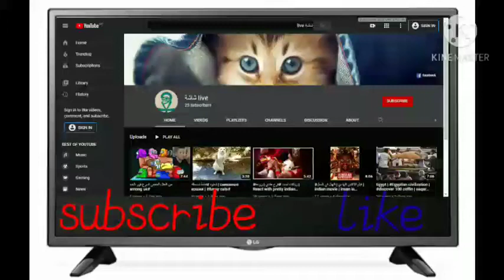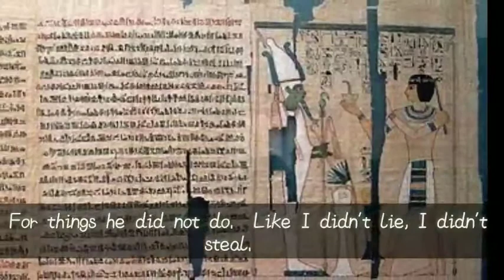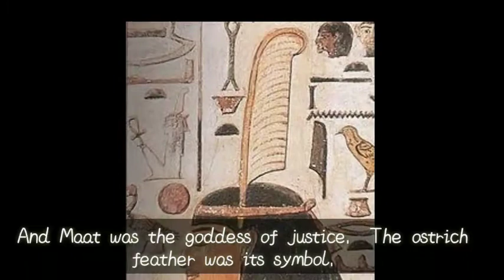Egyptian civilization | Quick tip 3 | Justice in ancient Egypt